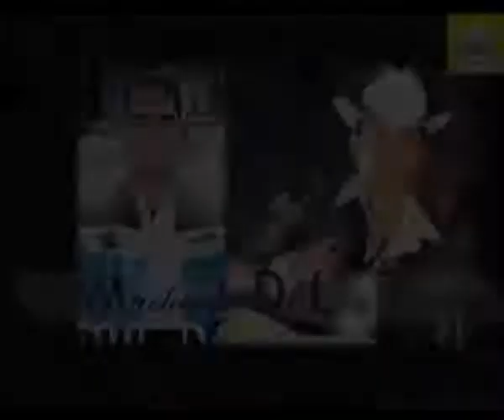Bohemios De Sinaloa Ft. Ariel Camacho - El Muchacho De Los Tratos (Video Underground) By:CarlosVIP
Bohemios De Sinaloa Ft. Ariel Camacho - El Muchacho De Los Tratos
(Video Underground)
Diseño: JC ALVAREZ